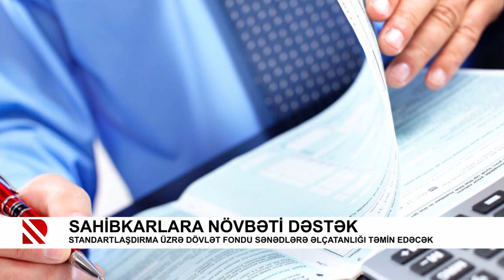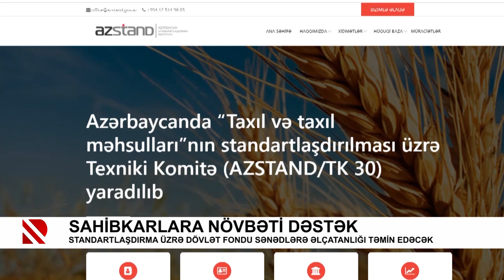Sahibkarlara növbəti dəstək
Standartlaşdırma üzrə Dövlət Fondu sənədlərə əlçatanlığı təmin edəcək